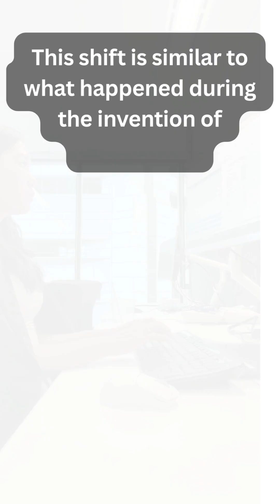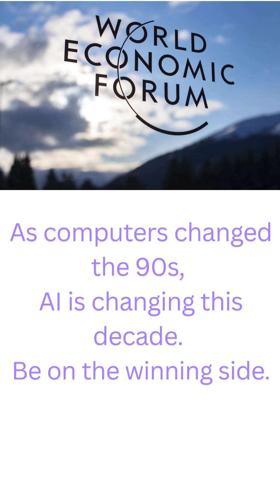AI Layoffs Are Real: Here’s How Learning AI Can Save Your Career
AI is changing every industry, and the safest careers will belong to people who know how to use AI tools. Learn practical AI skills now so you stay ahead instead of being replaced.
🚨 AI is not the future anymore — it’s now.

Every week, another company automates what used to be someone’s job. The scary part? This isn’t just happening in tech — it’s happening in marketing, finance, HR, design, even customer service.

If you think you’re safe because your role is “creative” or “specialized,” think again. AI is learning faster than humans ever could. And those who know how to use AI tools will replace those who don’t.

Harsh truth: Watching random YouTube videos about AI won’t save your career.
Real learning requires a structured path, discipline, and hands-on practice — not binge-watching free tutorials with no progress.

The AI wave is already here. You can either ride it or get swept away.
The difference lies in what you learn today.

📍 Don’t wait until your role is replaced — start mastering AI before it’s too late.

ai virtual assistant
ai chatbot gpt
google cloud ai
gpt ai
ai assistant
cloud ai
ai technology
generative ai
python ai
ai learning
chat gpt ai
ai chatgpt
ai chat online
ai chatbot online
chatbot ai
artificial intelligence chat
ai chat
ai chatbot
artificial intelligence
leonardo ai
ai

vmware layoffs
mckinsey layoffs
meta layoffs
tech layoffs
verizon layoff
amazon layoffs
oracle layoffs
walmart layoffs
microsoft layoffs
layoffs
ai virtual assistant
ai chatbot gpt
google cloud ai
gpt ai
ai assistant
cloud ai
ai technology
generative ai
python ai
ai learning
chat gpt ai
ai chatgpt
ai chat online
ai chatbot online
chatbot ai
artificial intelligence chat
ai chat
ai chatbot
artificial intelligence
leonardo ai
ai